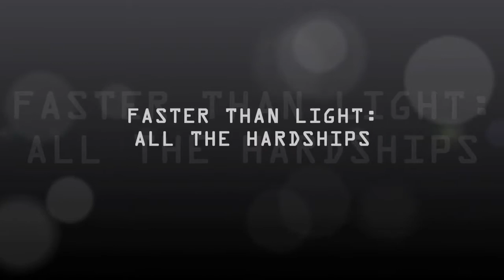Bubble Wrapped - FTL: All The Hardships - The Nesasio - Try 1 Part 1